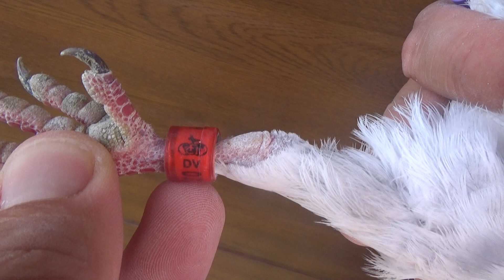69 Menne und Tochter